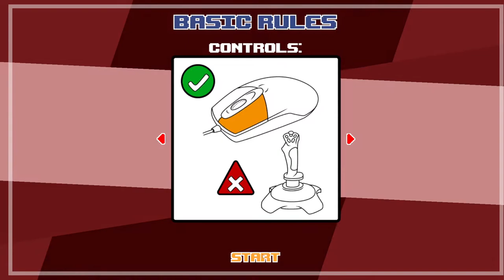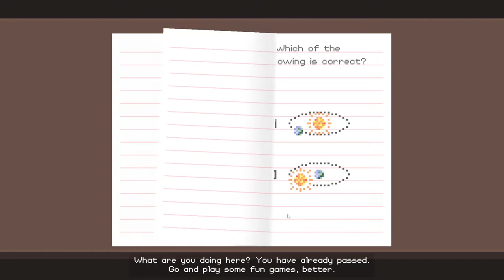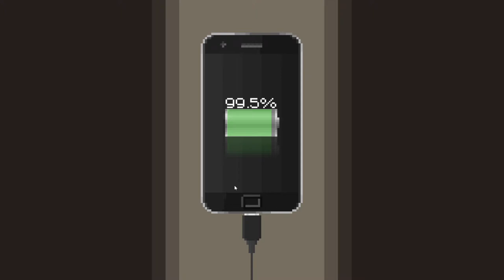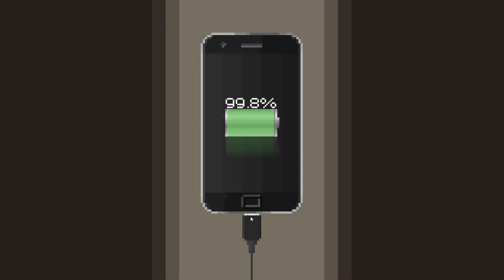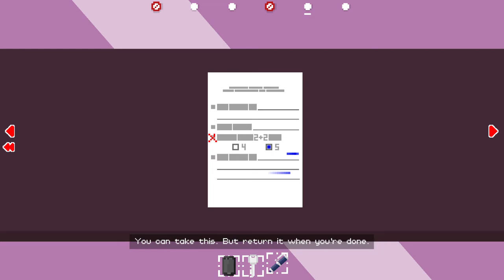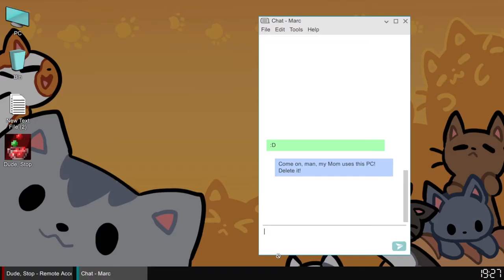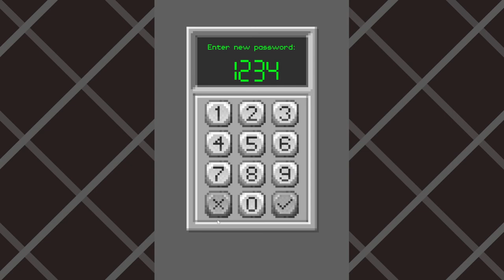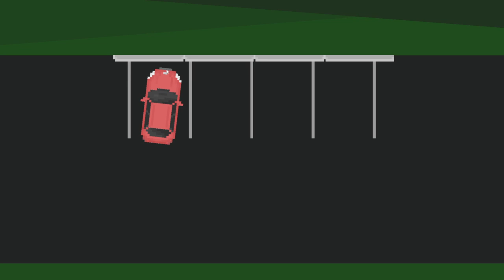Dude,Stop! [Any%]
Dude,Stop All 100% to play!
-No cuttings [just a OBS cut by:01:02:07]
-100% One Video!
-completely rush

Timestapes:
0:00 - Play with the settings
0:50 - Tutorial
5:19 - GAME OVER
6:31 - Flashback Trophy
8:48 - Pack 3 be good
10:28 - Long cup
11:43 - Pack 3 be bad
12:44 - Tiny cup
13:51 - Pack 4 be bad
14:44 - Low-wage cup
15:21 - Pack 4 be good
15:41 -  Mortarboard cap
16:25 -  Gone in 20 seconds
18:05 -  Pack 5 be good
20:37 - What i think it is?
21:14 - Pack 5 be bad
23:13 - Spoiler cup
24:18 - Pack 6 be bad
29:06 -  Box-o-Lemons
29:36 - Pack 6 be good
32:35 - cake cup
32:56 - Pack 7 be good ...
34:00 - Cat Picture
35:00 - Pack 7 be good
37:18 - Candy cup
37:48 - Pack 7 be bad
43:23 -  ---